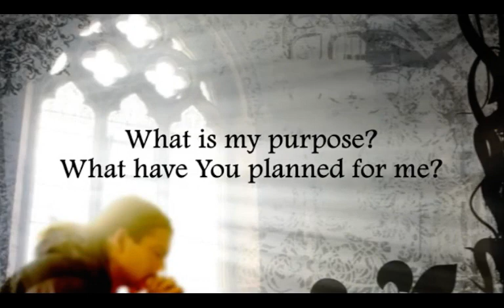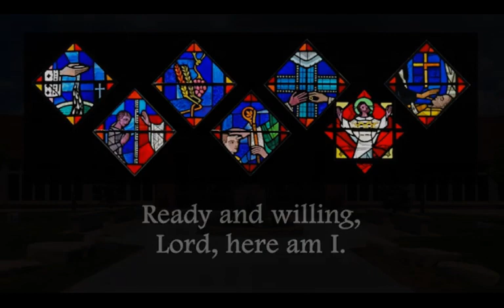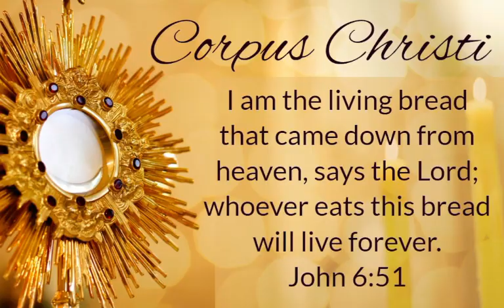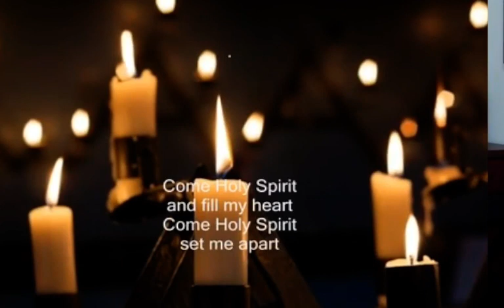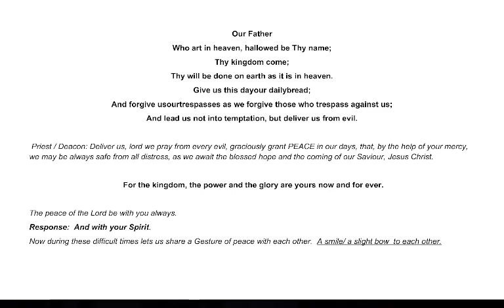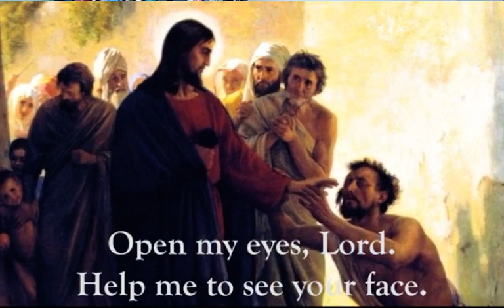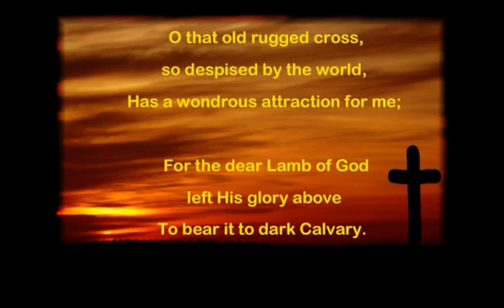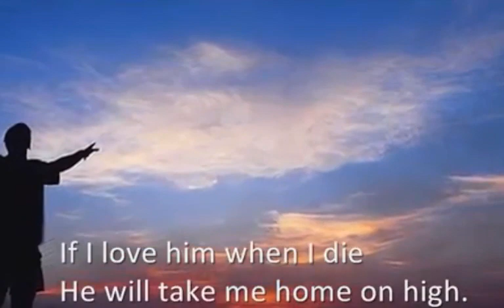June 6 2023 Tabit & Sarah 'Perserver in Hope and Faith through prayer